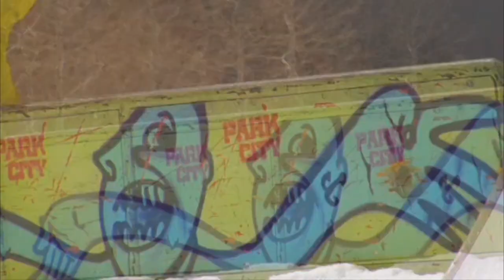Torstein Horgmo "Send it" Snowboard Edit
A torstein snowboard edit I have been working on. Hope you all enjoy